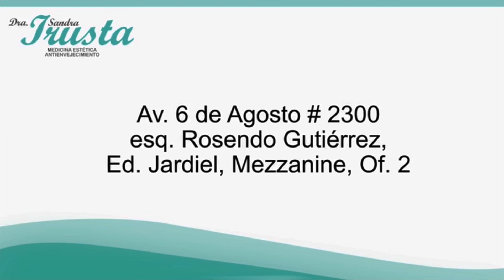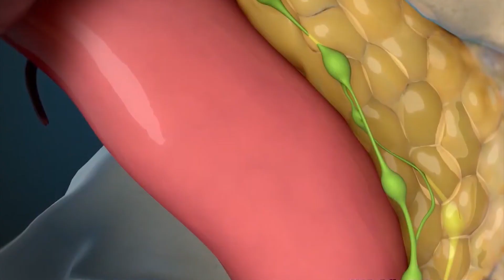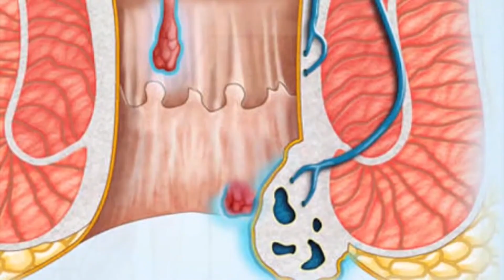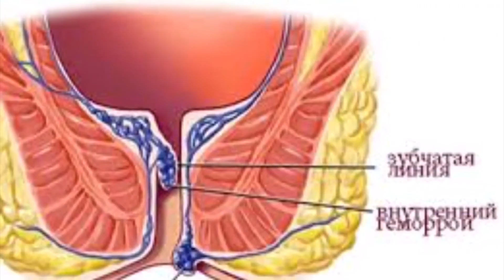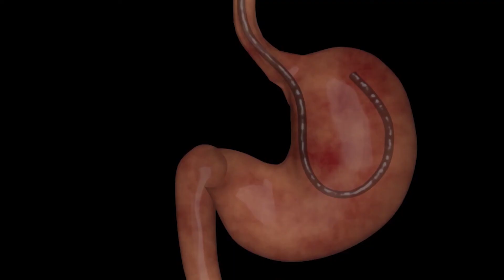Hablemos de Salud | 01 08 2024 I RTP Informa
El Dr. Roger Campero, coloproctólogo de COLOCENTRO, nos hablará de el tratamiento de la hemorragia digestiva baja.